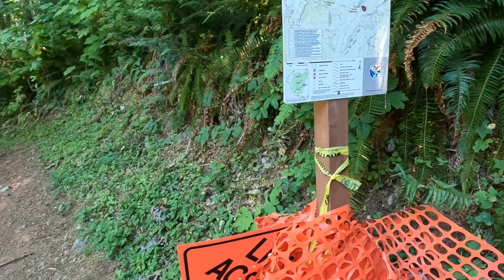Hunting with my Daughter For Bears Washington state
Me and my daughter went for the weekend to Hunt For Bear/cougar/coyote/grouse. Come check it out we had a blast on this trip to Capital forest.